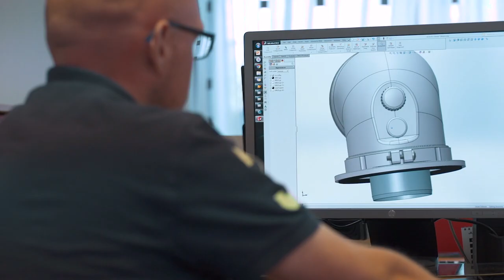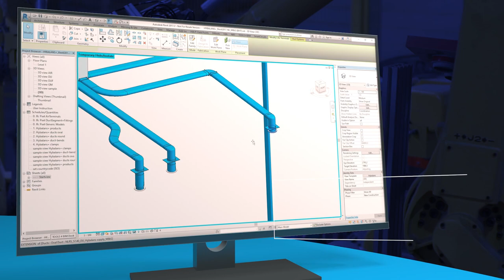Corporate Movie Deutsch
Wir sind die M&G Group

Unsere Geschichte reicht bis ins Jahr 1865 zurück – seitdem bauen und liefern wir Infrastrukturelemente für ein gesundes Klima in jedem Haus, die durch den Boden, die Wand oder das Dach geführt werden. Wir liefern innovative Lösungen, damit Klimaanlagen und Klimasysteme funktionieren.
Dazu arbeiten wir mit den Herstellern von HVAC-Anlagen zusammen. Mit starken Marken wie Burgerhout, Anjo und Stabile entlasten wir Installateure mit Lösungen für ein angenehmes Raumklima, ohne die Umwelt zu belasten.
Es ist unsere Mission, nachhaltige und angenehme Lebensbedingungen für alle zu schaffen.
Wir arbeiten lokal und achten auf Mensch und Umwelt, wobei wir Respekt, Zusammengehörigkeit, Sicherheit & Geborgenheit sowie den richtigen Drive für besonders wichtig halten.
Mit 800 engagierten Fachkräften, eigenen R&D- und Testeinrichtungen, Fabriken in den Niederlanden, in Italien und der Türkei sowie eigenen Büros in Belgien, Frankreich, Italien, Großbritannien und Deutschland liefern wir an Kunden in über 25 Ländern.